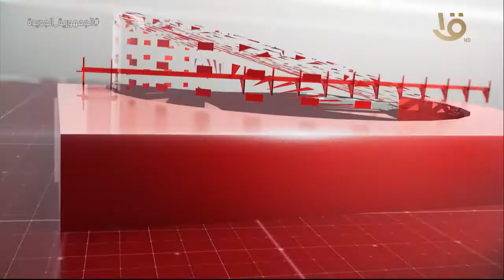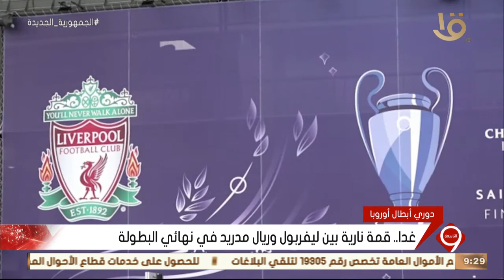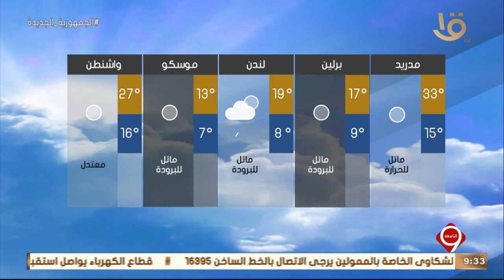نشرة التاسعة | أهم الأخبار السياسية والاقتصادية محليا وعالميا.. 27-5-2022